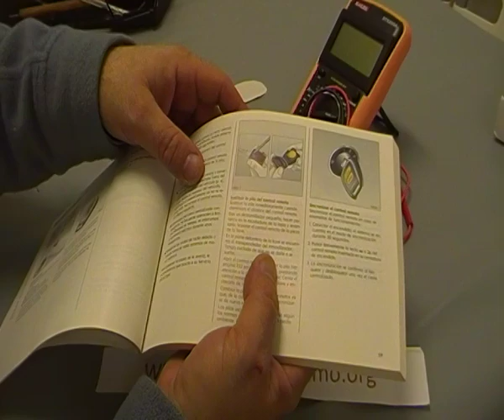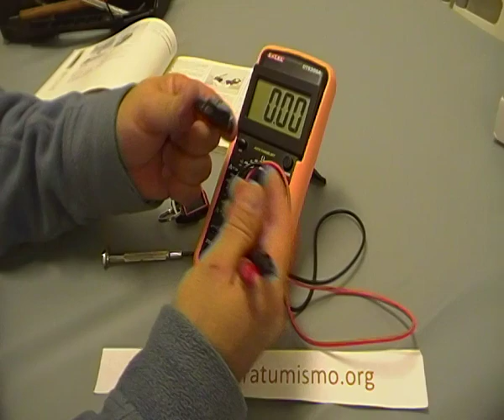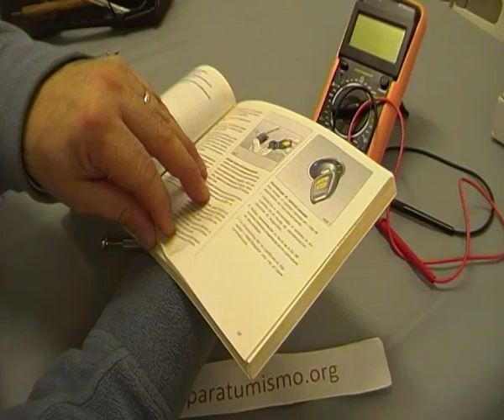COMO CAMBIAR Y COMPROBAR LA PILA DE LA LLAVE DEL OPEL ZAFIRA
Si te ha gustado el video o te ha sido de utilidad no dejes de visitar la web autor: Carlos López.

Si te ha gustado este video o mi canal, no dejes de visitar el canal de MANUEL DOMOELECTRA estoy seguro que sus videos tambien te serán de ayuda así como su web